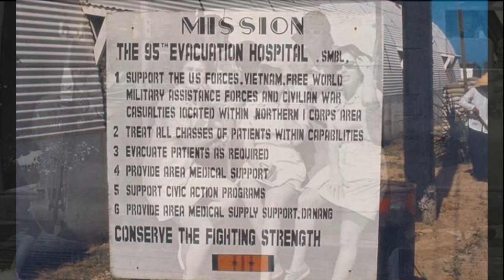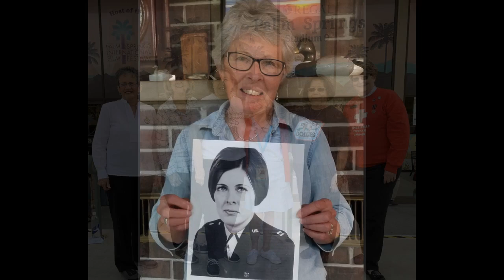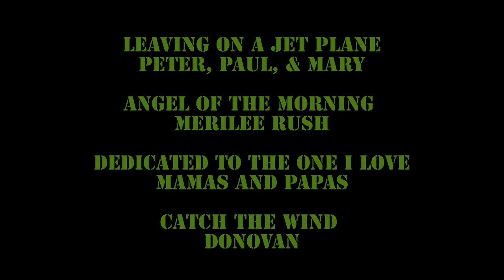Angels, Nurses, & Donut Dollies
The women of the Vietnam War.

In country.
USAF Tan Son Nhut AB Jan - Jul 1968

The creator of this video claims
no ownership or rights to the
images nor the music
used in its creation.
This video is purely for the purpose
of entertainment and education.
Artist credits included at the conclusion of the video.
(Oops... Third song listed in credits should be 'Dream a Little Dream of Me, by Mama Cass' and not 'Dedicated to the One I love, by The Mamas and Papas'.